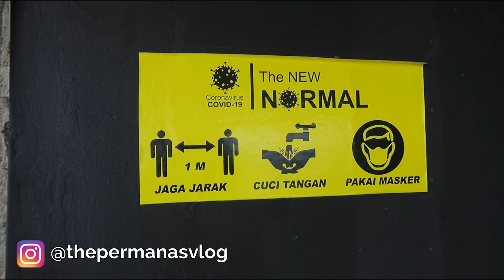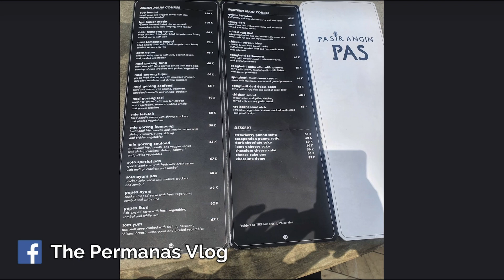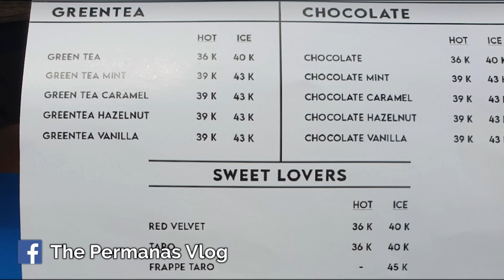CUMA 1 JAM DARI JAKARTA BISA SANTUY DI HUTAN PINUS!! SAMADENGAN PASIR ANGIN CAFE AND RESTO!!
Hi Guys!

Kali ini The Permanas makan makan lagi guys!! Kali ini kami nyobain makan santuy di Samadengan Pasir Angin yang cukup terkenal itu loh!!

Disimak ya ada banyak info yang kami share untuk bahan referensi kalian semua, mudah2an bermanfaat ya!

Vlog ini dalam bahasa Indonesia
Vlog Ini adalah vlog keluarga